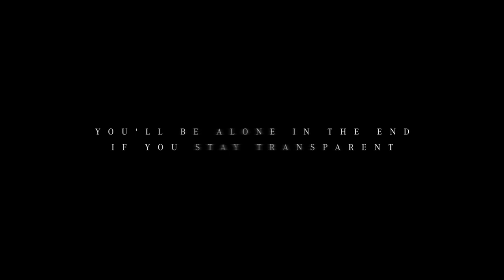Elwood Stray - Exile (Official VIdeo)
CREDITS
Audio Production: Christof Kempe - Embark Audio
Video: Mario Hickethier - Farbton Videos

LYRICS

They call me coward, they call me fake
Searching for reasons to keep up their hate
But I am gone to a place where I’m alone,
where I feel home
This is my exile

Being alone is a pleasure, a privilege
Keeping all people away from my feelings
Surrounded by nothing, finally feeling free
But still missing something,
When will I feel more than nothing
When will I be myself again
If not here where will I ever get the chance
To be like I want to be

Now I know I’m not alone
Please take my hand
Cause I know why we all need our exile

While I was searching through the pictures that
should show myself
I just saw some memories of people that I don't know
Acting friendly, acting like they would care
But still I feel like I’ve ever been in the wrong place

There are more than me
We are more than just a silenced minority
Together we are stronger than anything

Raise up your voice
Raise up your fists
We are one massive wave
We raise up our voices
Raise up our fists
We will be heard

Cause I know why we need our exile
Cause I know why